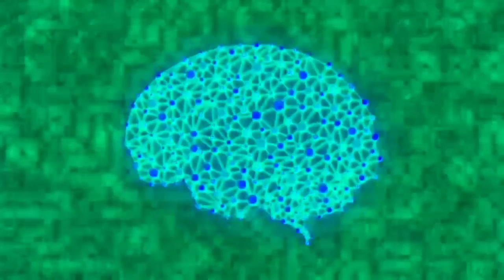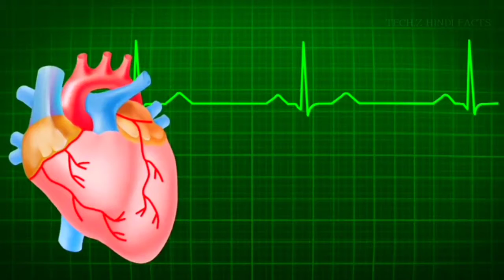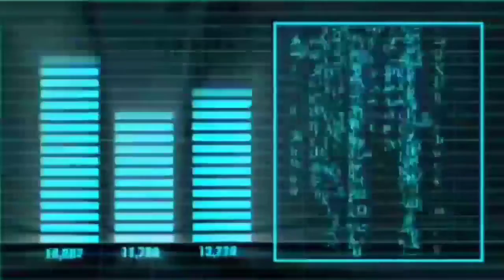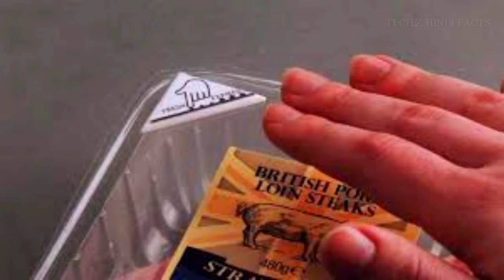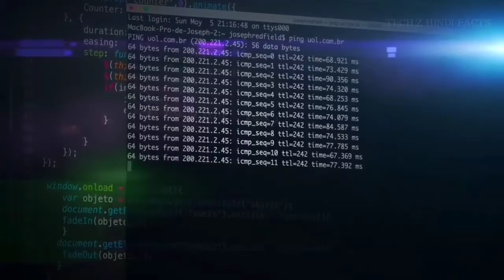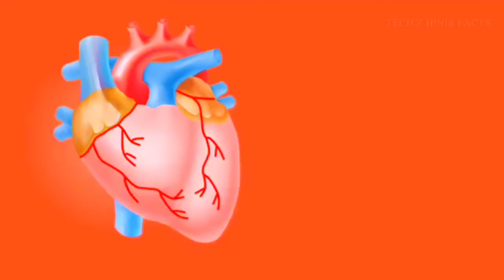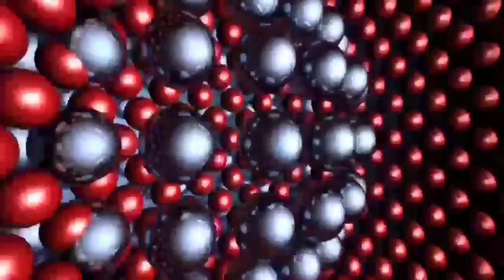the future technology.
भविष्य की दुनिया।
future world।
भविष्य के आविष्कार।

In this video we have explained about many upcoming Technologies and about such type of amazing Technologies you must be never heared before  . And amazing facts in Hindi about that technologies.